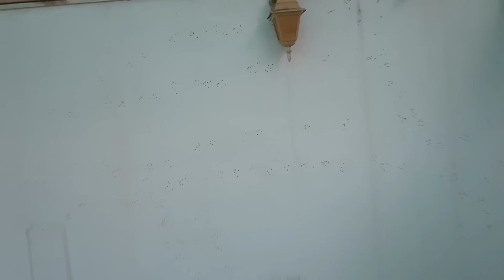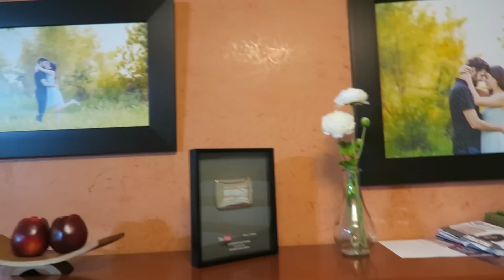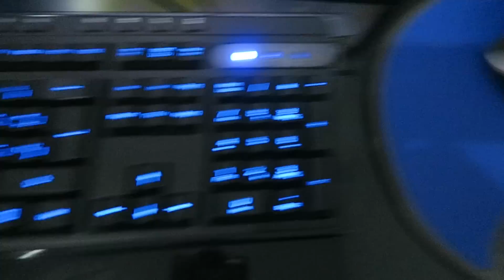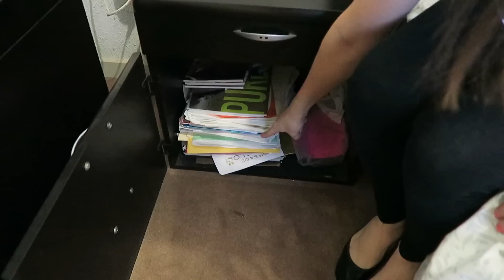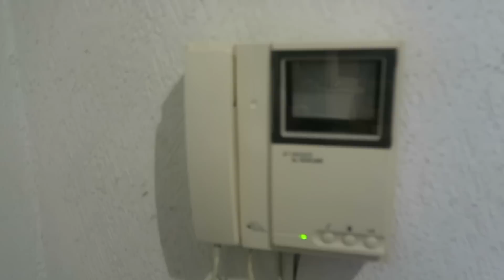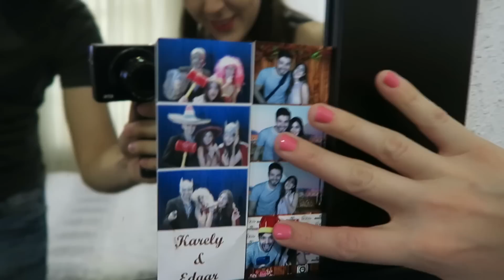HOUSE TOUR | TOUR POR NUESTRA CASA | GRIS Y CHARLY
TOUR DE NUESTRA CASA |  HOUSE TOUR | GRIS Y CHARLY

Charly Snapchat: tweecharly

Si lees esto, comenta aquí abajito: Yo también solo medito en el baño!